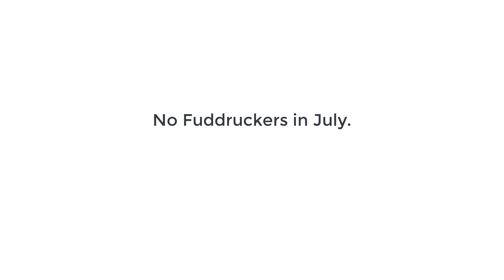Season 4: Know What You Believe (Ep. 16)